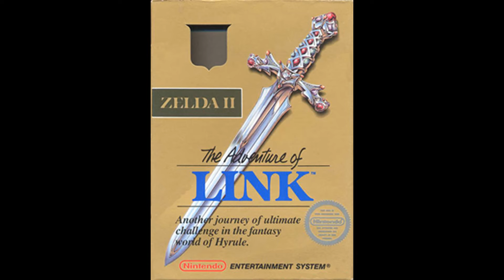The Legend of Zelda Game Timeline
This is a legend of Zelda game time line.